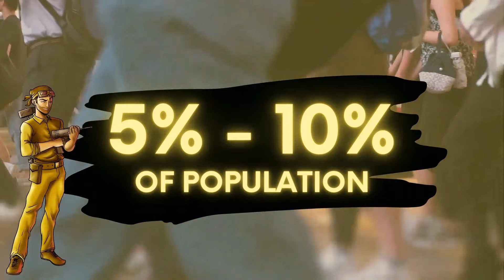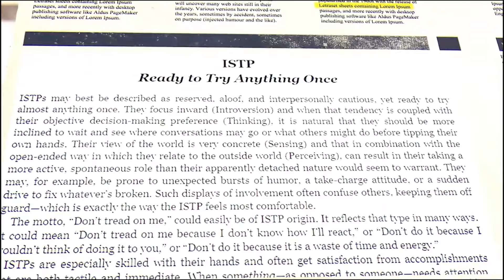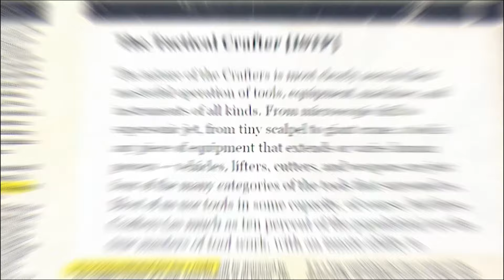ISTP Explained: What It Means to be the Virtuoso Personality Type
Reserved, audacious, tactile and tough-minded, the ISTP male or female is an introvert who is not afraid to get their hands dirty. They are emotionally restrained yet driven by their impulses. ISTPs communicate in concrete terms and can become very adept in their use of tools and techniques. Often quiet and terse with their words, ISTP verbal talents tend to go underdeveloped. Instead, they are more concerned with developing mastery with practical skills that involve coordination, precision and craftsmanship.